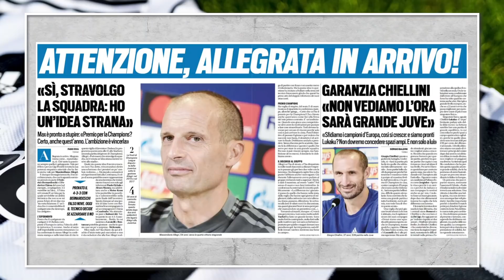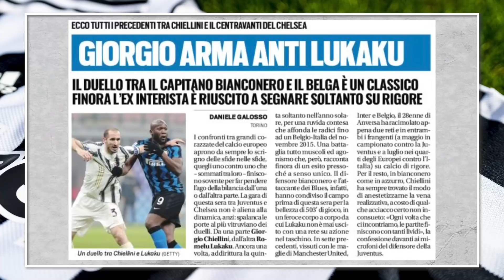JUVENTUS NEWS || JUVE vs CHELSEA || BERNARDESCHI FALSO NUEVE?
• Juventus vs Chelsea
• Bernardeschi falso nueve
• Chiellini vs Lukaku